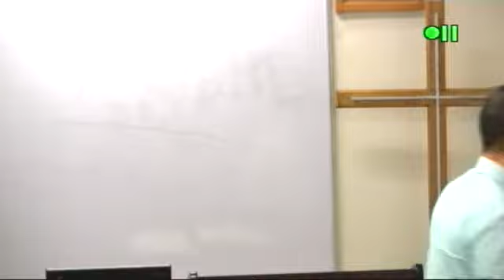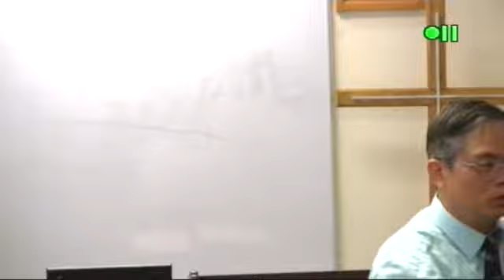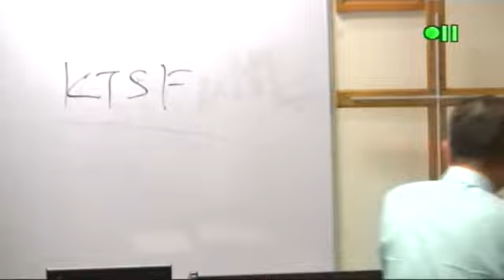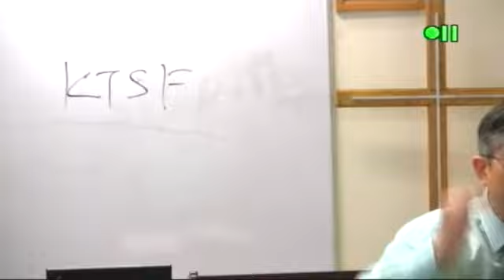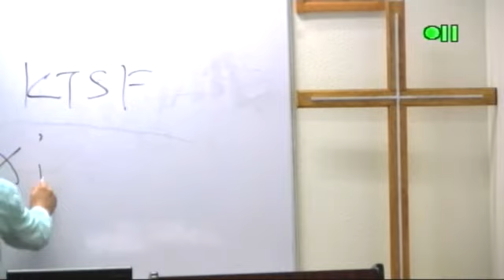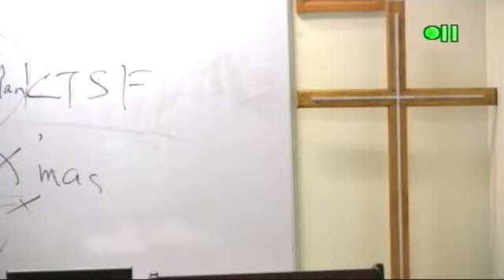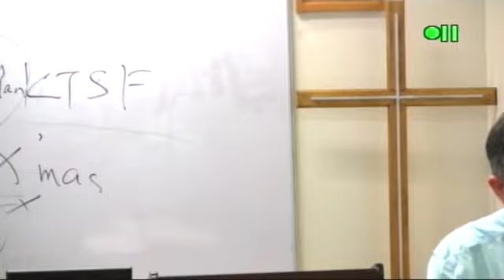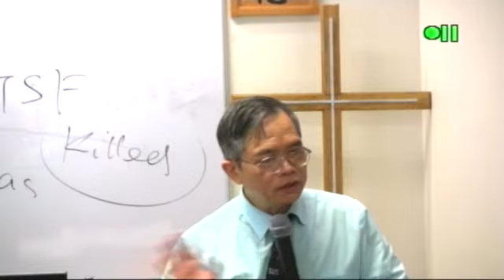NT231 8 末世論與啟示錄 The Book of Revelation and Eschatology 王偉成院長 讲道解经